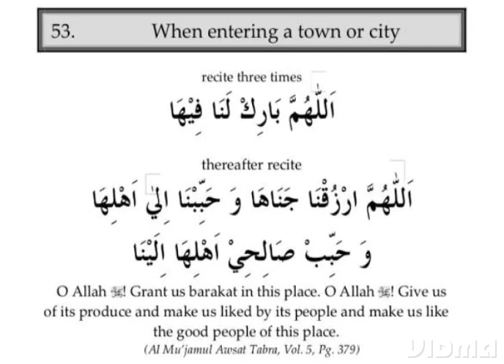Dua When Entering New City/Town Or Locality! Sheher Ya Basti May Dakhil Hotay Waqt Ki Dua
The Five Pillars of Islam
The Five Pillars are the core beliefs and practices of Islam:

Profession of Faith (shahada). The belief that "There is no god but God, and Muhammad is the Messenger of God" is central to Islam. This phrase, written in Arabic, is often prominently featured in architecture and a range of objects, including the Qur'an, Islam's holy book of divine revelations. One becomes a Muslim by reciting this phrase with conviction.
Prayer (salat). Muslims pray facing Mecca five times a day: at dawn, noon, mid-afternoon, sunset, and after dark. Prayer includes a recitation of the opening chapter (sura) of the Qur'an, and is sometimes performed on a small rug or mat used expressly for this purpose (see image 24). Muslims can pray individually at any location (fig. 1) or together in a mosque, where a leader in prayer (imam) guides the congregation. Men gather in the mosque for the noonday prayer on Friday; women are welcome but not obliged to participate. After the prayer, a sermon focuses on a passage from the Qur'an, followed by prayers by the imam and a discussion of a particular religious topic.
Alms (zakat). In accordance with Islamic law, Muslims donate a fixed portion of their income to community members in need. Many rulers and wealthy Muslims build mosques, drinking fountains, hospitals, schools, and other institutions both as a religious duty and to secure the blessings associated with charity.
Fasting (sawm). During the daylight hours of Ramadan, the ninth month of the Islamic calendar, all healthy adult Muslims are required to abstain from food and drink. Through this temporary deprivation, they renew their awareness of and gratitude for everything God has provided in their lives—including the Qur'an, which was first revealed during this month. During Ramadan they share the hunger and thirst of the needy as a reminder of the religious duty to help those less fortunate.

Portrait of Prince Muhammad Buland Akhtar, known as Achhe Sahib, at Prayer: Folio from an album

Fig. 1. Portrait of Prince Muhammad Buland Akhtar, known as Achhe Sahib, at Prayer: Folio from an album, 17th century; painter: Hujraj; India; ink and opaque watercolor on paper; 13 1/16 x 9 in. (33.2 x 22.9 cm); The Metropolitan Museum of Art, New York, Rogers Fund, 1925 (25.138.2)

This illustration shows a Mughal prince praying on a mat that features an arch recalling the shape of a prayer niche (mihrab), symbolic of the gateway to Paradise. The prince is barefoot as a gesture of humility before God. The simplicity of his surroundings is an indication of piety; the emphasis here is on the prince's spiritual nature rather than the opulence of his costume or surroundings (which is the case in many royal Mughal portraits; see The Mughal Court and the Art of Observation).

Pilgrimage (hajj). Every Muslim whose health and finances permit it must make at least one visit to the holy city of Mecca, in present-day Saudi Arabia. The Ka'ba, a cubical structure covered in black embroidered hangings, is at the center of the Haram Mosque in Mecca (fig. 2). Muslims believe that it is the house Abraham (Ibrahim in Arabic) built for God, and face in its direction (qibla) when they pray. Since the time of the Prophet Muhammad, believers from all over the world have gathered around the Ka'ba in Mecca on the eighth and twelfth days of the final month of the Islamic calendar.

Folio from the Futuh al-Haramain (Description of the Holy Cities)

Fig. 2. Folio from the Futuh al-Haramain (Description of the Holy Cities), mid-16th century; by Muhi al-Din Lari; Turkey; ink, opaque watercolor, and gold on paper; 8 3/8 x 5 3/4 in. (21.3 x 13.3 cm); The Metropolitan Museum of Art, New York, Rogers Fund, 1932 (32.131)

This book illustration provides a schematic view of the innermost enclosure of the Haram Mosque in Mecca. It includes six minarets, the names of the gates, and even shows mosque lamps hanging in the arcades around the Ka'ba at the center of the composition. The book is a pilgrimage manual, which describes the holy cities of Mecca and Medina and the rituals that pilgrims are required to perform at each location. The most important of these rituals include walking around the Ka'ba seven times, running between the hills of Safa and Marwa to commemorate the story of Ishmael (Isma'il in Arabic) and his mother, and symbolically stoning the devil in the area of Mina.